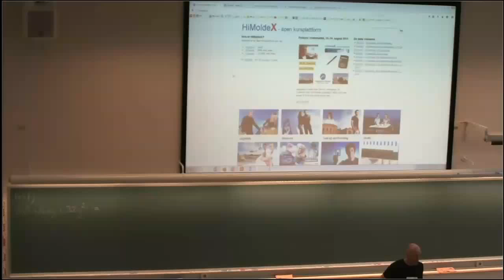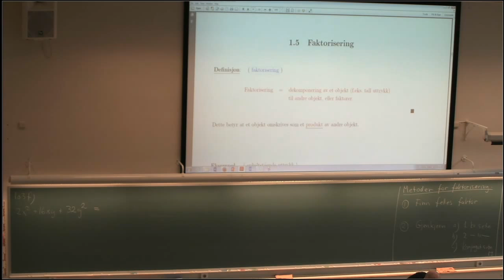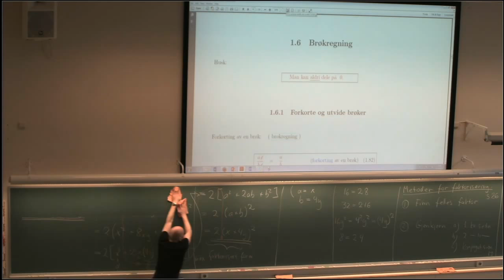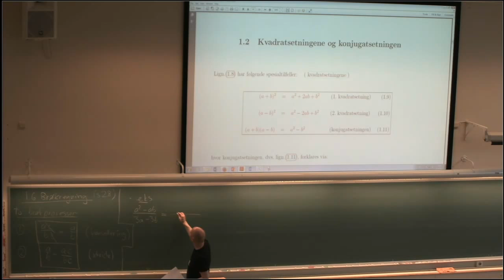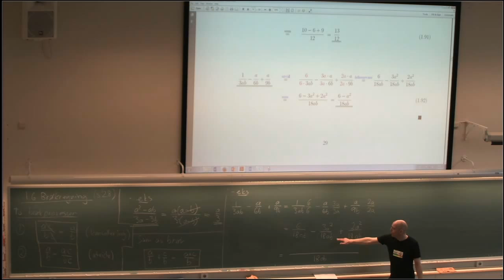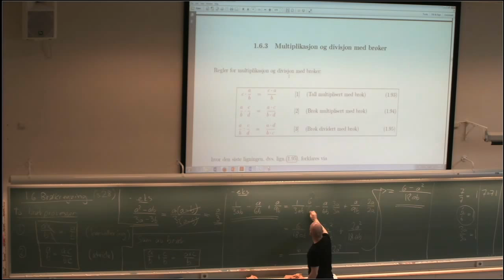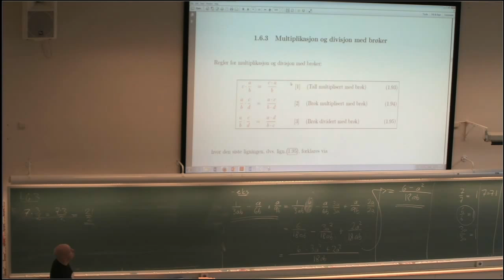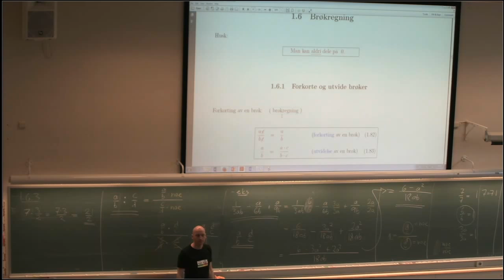MAT001 Forelesning 007 Faktorisering + brøkregning